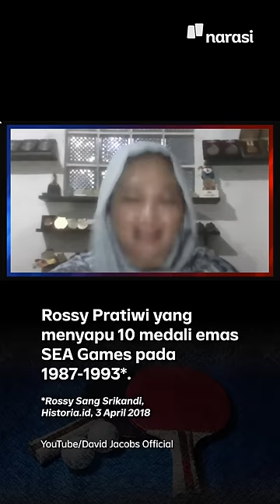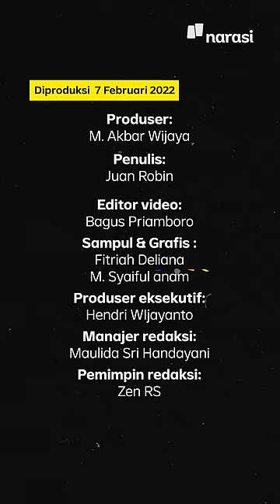DESTA VS ABDEL dan Kisruh Federasi Tenis Meja yang Korbankan Atlet | Narasi Daily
Habis pertandingan tenis meja antara @abdelachrian dan @desta80s kemarin, Desta di akun Twitternya menyinggung soal "ribut-ribut" di tubuh federasi tenis meja nasional alias PTMSI.

Emangnya ada kisruh apa sih di sana? Sampe-sampe di PON XX Papua kemarin enggak ada cabor tenis meja lho👀

Simak selengkapnya di video ini yaa~ | Narasi Daily

(Narasi)